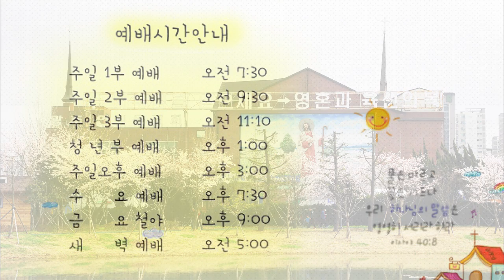21.3.15. 광주안디옥교회 온라인 새벽예배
제목: 시온으로 가는 대로

5. 그 때에 맹인의 눈이 밝을 것이며 못 듣는 사람의 귀가 열릴 것이며
6. 그 때에 저는 자는 사슴 같이 뛸 것이며 말 못하는 자의 혀는 노래하리니 이는 광야에서 물이 솟겠고 사막에서 시내가 흐를 것임이라
7. 뜨거운 사막이 변하여 못이 될 것이며 메마른 땅이 변하여 원천이 될 것이며 승냥이의 눕던 곳에 풀과 갈대와 부들이 날 것이며
8. 거기에 대로가 있어 그 길을 거룩한 길이라 일컫는 바 되리니 깨끗하지 못한 자는 지나가지 못하겠고 오직 구속함을 입은 자들을 위하여 있게 될 것이라 우매한 행인은 그 길로 다니지 못할 것이며
9. 거기에는 사자가 없고 사나운 짐승이 그리로 올라가지 아니하므로 그것을 만나지 못하겠고 오직 구속함을 받은 자만 그리로 행할 것이며
10. 여호와의 속량함을 받은 자들이 돌아오되 노래하며 시온에 이르러 그들의 머리 위에 영영한 희락을 띠고 기쁨과 즐거움을 얻으리니 슬픔과 탄식이 사라지리로다

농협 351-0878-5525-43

그리고 3월 22일 (월) 오전11시~15시까지 대전충만교회에서 (기정연)기독교 정체성 바로세우기 연합의 종교통합반대 (WCC,NCCK,WEA)탈퇴를 위한 집회가 있습니다. 많은 기도 부탁드리며 참여하실수 있는 분은 참여도 부탁드립니다. 사랑하고 축복합니다. 감사합니다.

# 할렐루야! 하나님의 사랑과 은혜가 항상 함께하시길 기원합니다.
종교통합 반대(WCC,NCCK,WEA)탈퇴를 위한
기독교 정체성 바로세우기연합(기정연) 2차 모임을 알려드립니다.

일시 : 2021년 3월 22일(월)11:00 -15:00
장소 : 대전충만교회(이애경선교사시무)
대전 유성구 테크노8로 8 T. 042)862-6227
강사)
송은건목사(인천새로남교회,성서나라tv)
이석인목사(사도들의한국교회)
고병찬목사(운정참존교회)
이재수목사(오송하늘문교회)
조아브라함목사(사도행전선교회)
이예경선교사(대전충만교회)

준비위원장 박영우목사

문의)
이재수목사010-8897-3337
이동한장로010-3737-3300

다시 한번 하나님의 사랑과 은혜가 항상 함께하시길 축복합니다. 감사합니다.